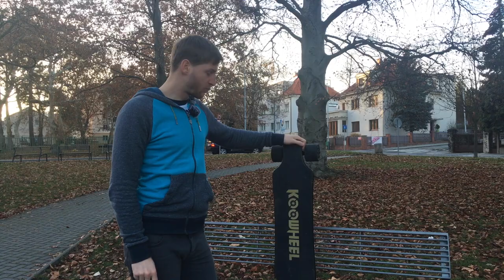Elektrický skateboard Koowheel - Recenze E-shopu HOPsej.cz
Jak jezdí elektrický skateboard Koowheel? Jak jezdí do kopce a jak v terénu? Frčí tento elektrický skate opravdu tak rychle? Na vše odpovíme ve video recenzi.